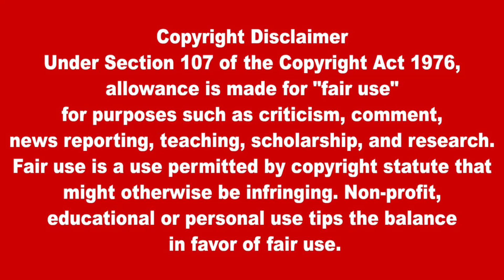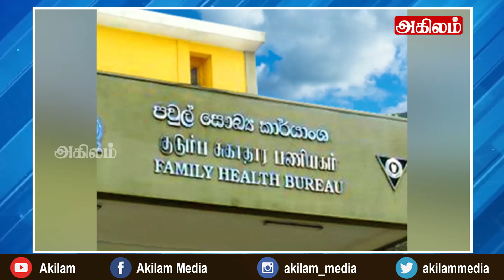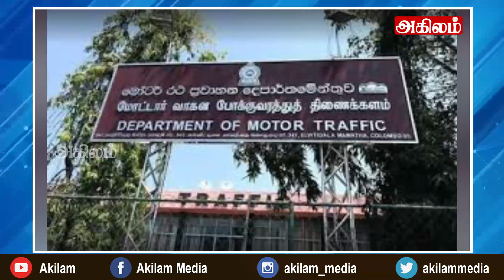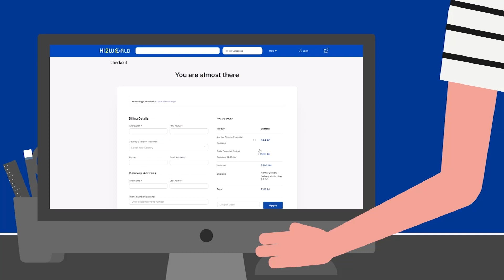இன்றைய தலைப்புச் செய்திகள் 09.08. 2022 | Today Headlines News